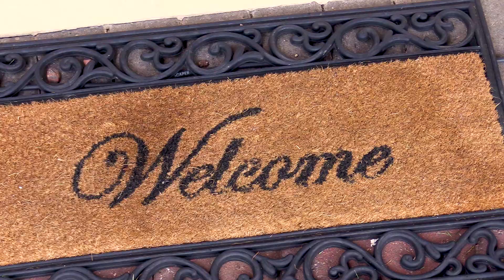Available for Purchase: 5537 Oxford Moor Blvd, Orlando, FL